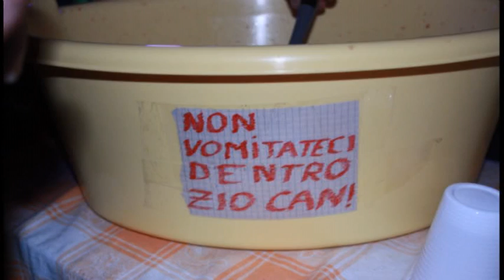Casa baldo presenta: Carnival Animal Tropical